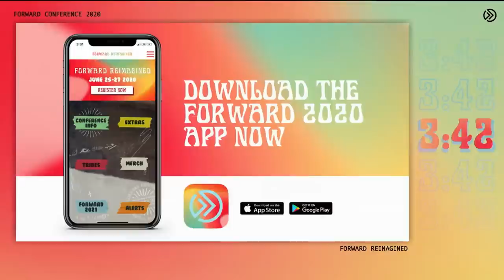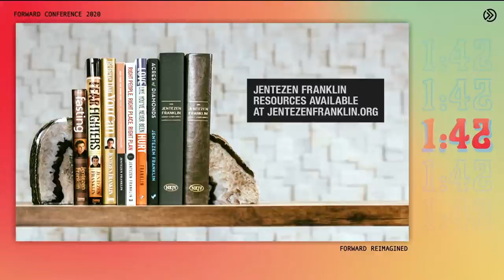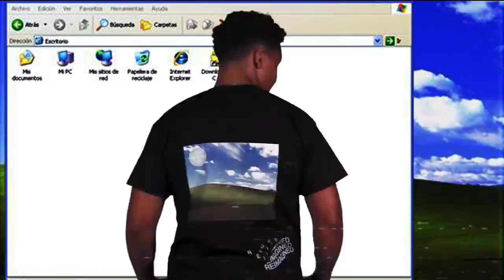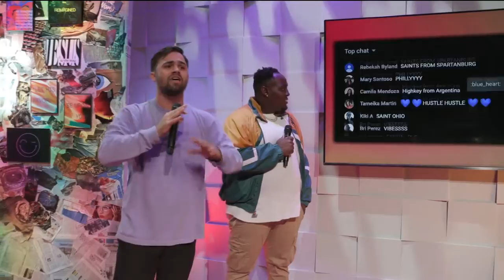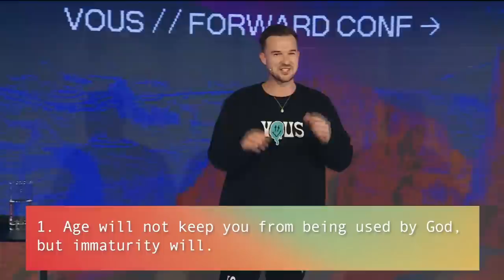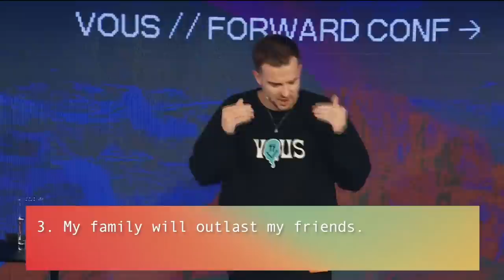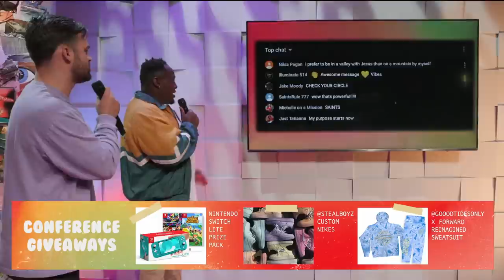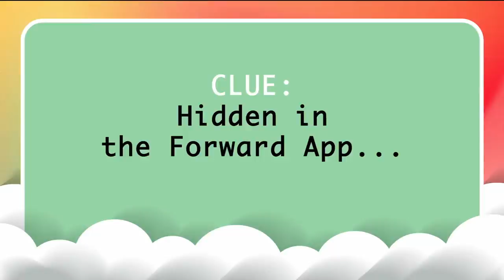TRIBE WARS, FREE CHAPEL MUSIC AND RICH WILKERSON JR. | Forward Reimagined Session 1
Check out Session One of Forward Reimagined with Rich Wilkerson Jr., Lead Pastor of Vous Church in Miami.

Join us at Forward Conference 2021 with guests like Jentezen Franklin, Reggie Dabbs, Ben Prescott, Free Chapel Music and more! ✖️GET YOUR TICKETS TO FORWARD CONFERENCE 2021✖️